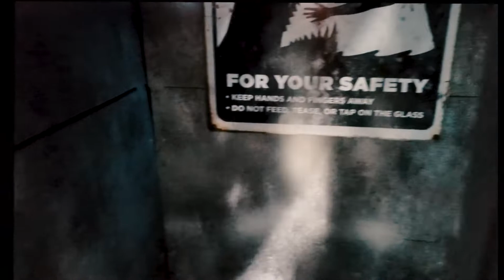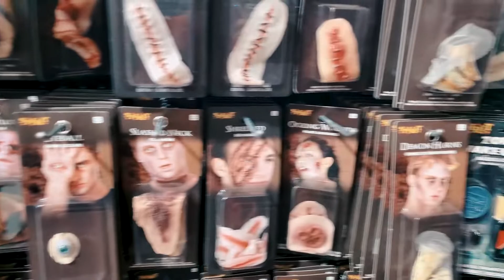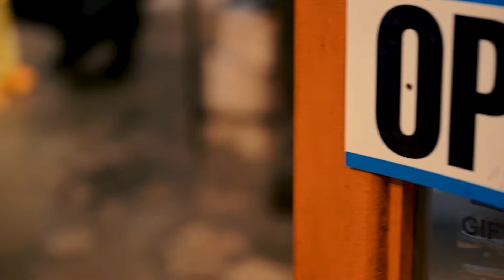HALLOWEEN VLOG MALAYALAM 2019|USA| CEEBRATION| HALLOWEEN SHOPPING VLOG | RACHITHA RAMADAS| NOV 4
As promised, I am back with the Halloween 2019 vlog. Enjoy

I try to showcase various make up brands used by people and professional makeup artists from different parts of the world through my fashion and make up channel. I utilize brands in all price ranges in my videos(Budget to Luxury). I will always emphasize on the quality, effect on skin and finish of the product rather than the price of the product . I personally would not use or recommend any product solely based on its low price.
I am a firm believer of helping people in need and continue to do my fair share of contributions on a regular basis. I create videos to help people and make sure they have good quality content.I would try my level best to bring in quality content before you, through my channel.To do the same and keep me motivated , I need your support. I hope you will enjoy my videos with an open mind and positive thoughts. Lets take things in good spirit and continue this beautiful Journey.
Love
Rachitha Ramadas

COPYRIGHT ALERT

The content produced on this channel is solely my creative effort. Due credits are given to all the artists or their work that appear on my channel. This content is protected under copyright law.

Rachitha Ramadas